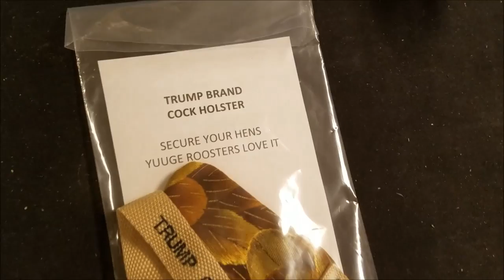Cock holster from Late Show with Colbert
I don't understand why everyone was so upset.  After learning about cock holsters from the Late Show, I bought one! My rooster feels really secure now that he can carry a G26 "Baby Glock." The Trump brand knows how to please a cock!